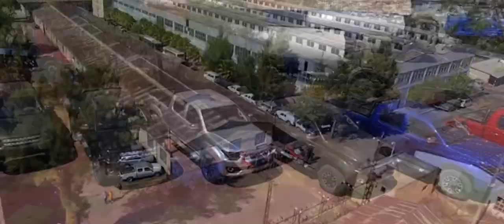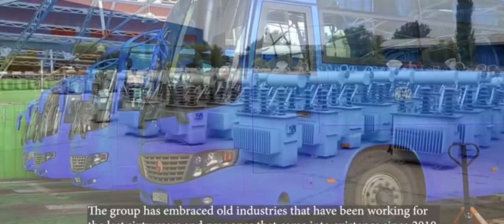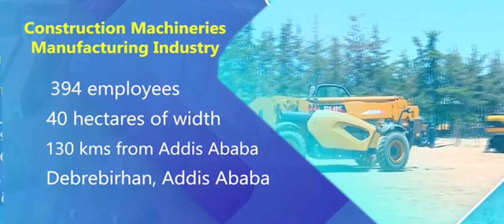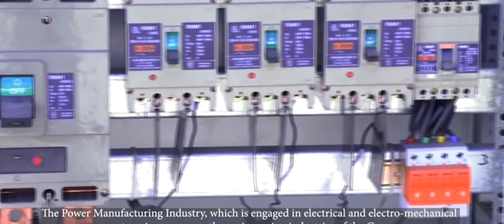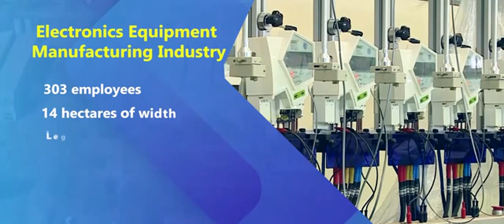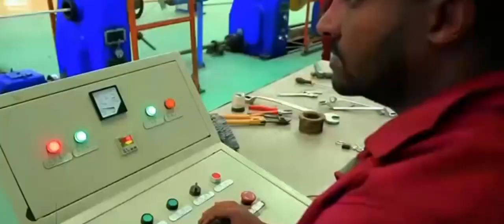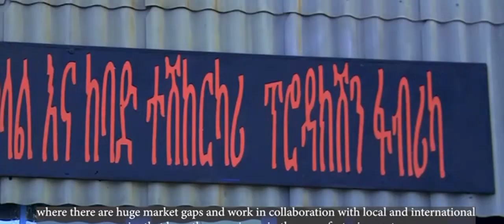Ethio –Engineering promotional clip